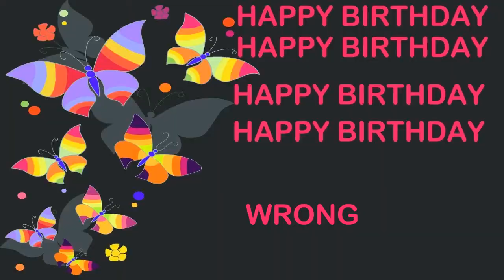Wrong Birthday Postcards & Postales